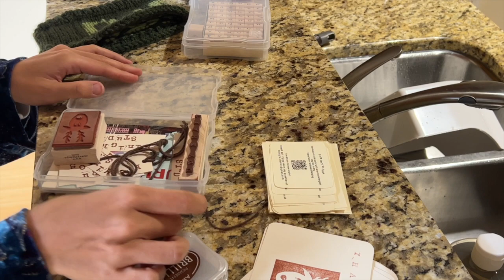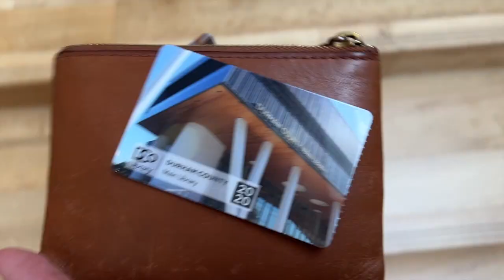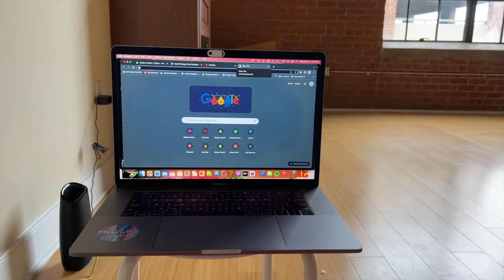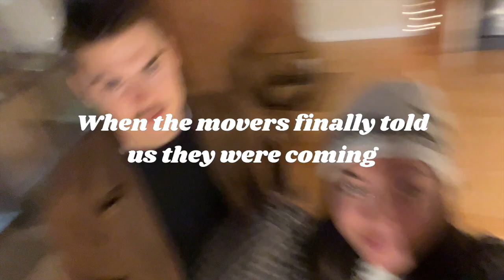week in my life | knitting on the floor, making mittens, Christmas decor, & packing orders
Hi friends! Knitting vlog, stayed in a lot this week due to the weather which gave me a lot of time to knit :) lots of winding, knitting, and settling in to my new home!

ily,
Kait

If you don't know me, I'm a recent grad in her 20 somethings trying to figure out what to do with my life. I recently moved to Durham, NC and I'm excited to explore the area! I run a small clothing brand called minigru studios where you can find my hand made knit and crochet items.